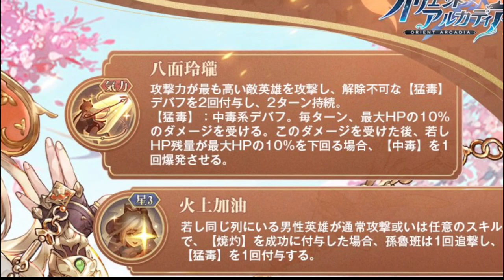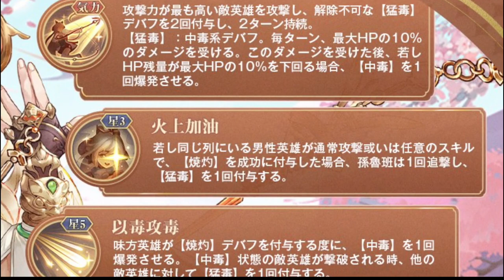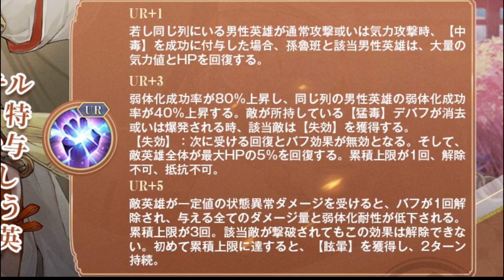孫魯班（そんろはん）性能解説。オリアカ